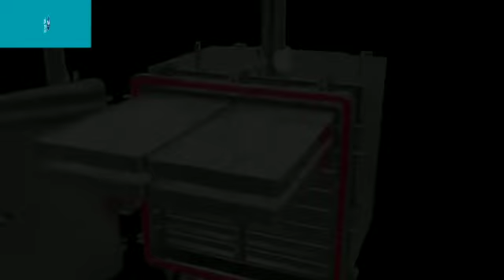Vacuum Tray Dryer.Mfd By Pragati Engineers Ambala cantt.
Working principal Of Vacuum Tray Dryer.We are mfr of Drying and processing Equipment for ApI / Bulk Drug Chemical and Pharmaceutical Industry.Reactors VTD # ANFD
for any Enquiry or Technical Help
Sanjeev Ahuja
Pragati Engineers